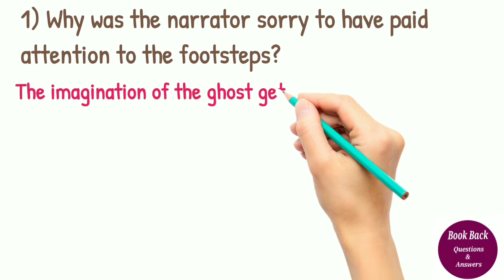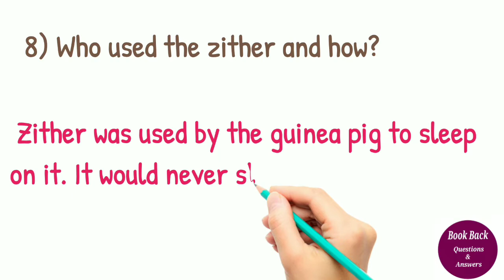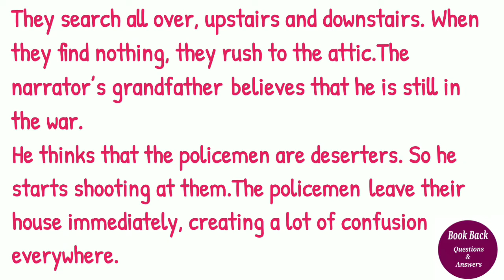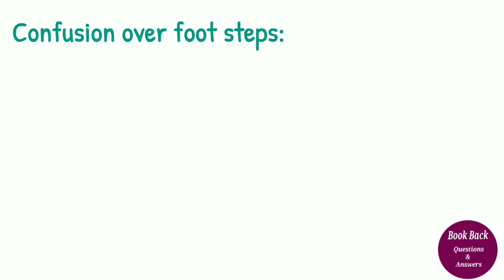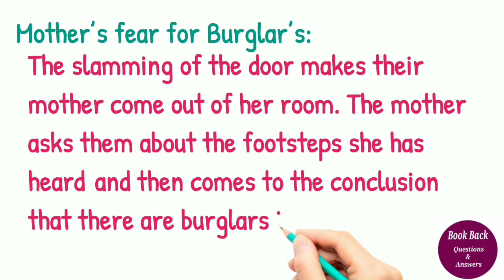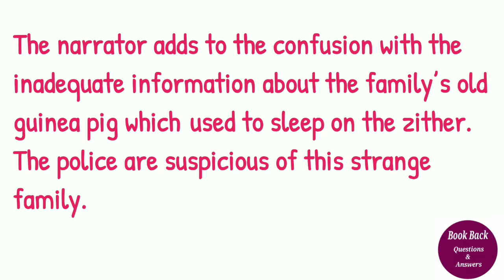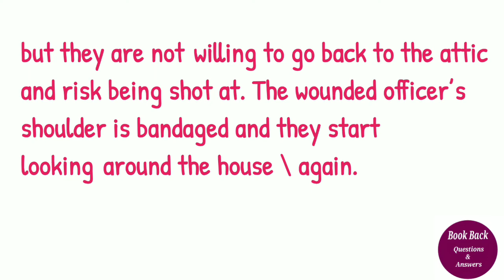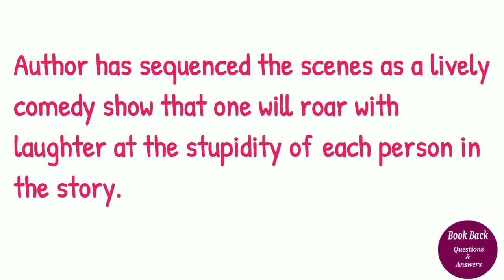THE NIGHT THE GHOST GOT IN - BOOK BACK QUESTION & ANSWER | class 10 - prose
follow the above link for important update | new channel for All subjects book back questions